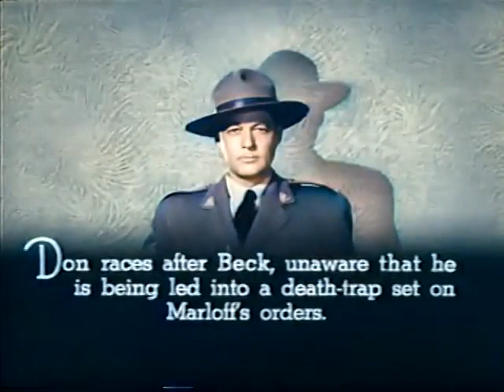Canadian Mounties vs Atomic Invaders: Chapter 3 Fangs of Death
Canadian Mounties vs Atomic Invaders (1953) is a Republic Movie serial starring Bill Henry and both produced and directed by Franklin Adreon.

The Canadian Mounties must find hidden missile sites inside Canada. A typical serial with lots of action and many cliffhangers.